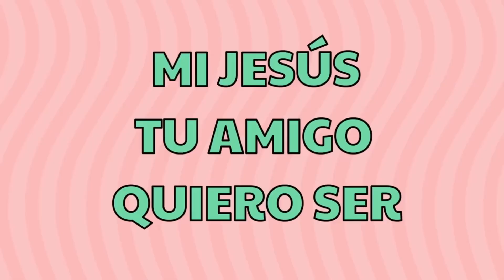¡Minutos de Diversión con Ben en Belén 2023!🌟| Mundo Infantil💕✨